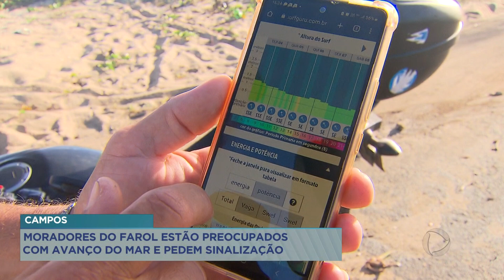Moradores do Farol, em Campos, estão preocupados com avanço do mar e pedem sinalização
Após anúncio de ressaca no litoral de Campos feito pela Marinha do Brasil, moradores do Farol de São Tomé estão preocupados com um possível avanço do mar na pista próxima a orla campista.